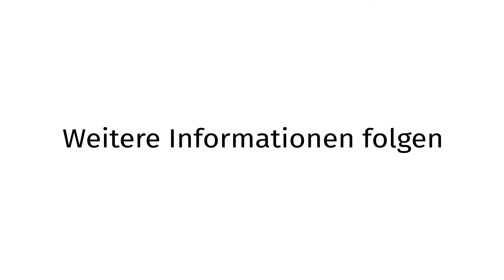Gehaltsverhandlungen 2020: Termin fixiert!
Bundesminister Müller und Vorsitzender Norbert Schnedl haben als Start für die Gehaltsverhandlungen 2020 den 24. Oktober 2019 vereinbart.
Bei diesem ersten Termin werden die WirtschaftsforscherInnen die volkswirtschaftlichen Rahmenbedingungen erläutern.